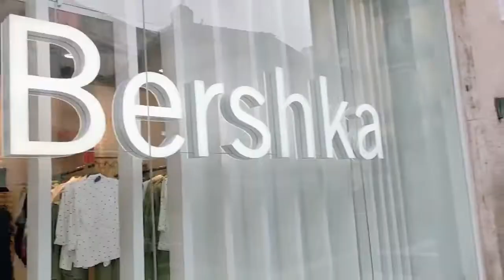🛶🇮🇹PASEO EN CANOA - CONOZCO A UNA AMIGA ECUATORIANA 🇪🇨- OTRA VEZ CONFINADOS - NAPOLES - ITALIA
VLOGS DE MI VIDA EN ITALIA - NAPOLES